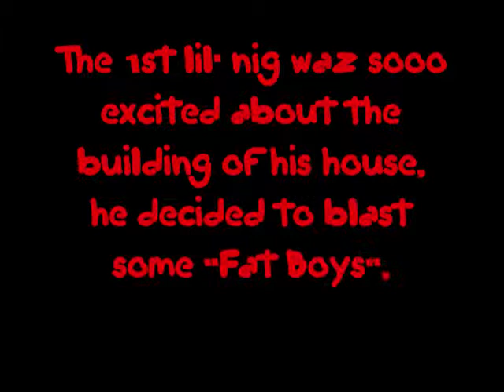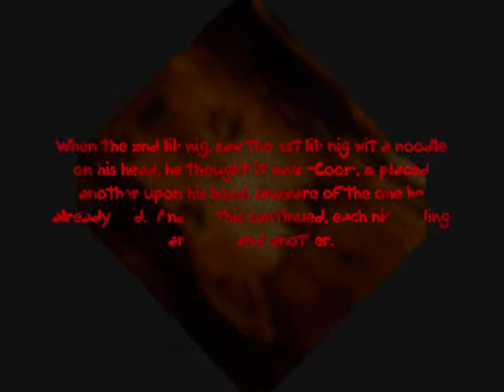Dah 3 lil' NigZ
Written By: Miss Anne Throppick
Illustrated By: Miss Anne Throppick
Musick By: Miss Anne Throppick
Video By: Miss Anne Throppick
A True Family Classick,  For ALL Dah Brothas & Sista's!